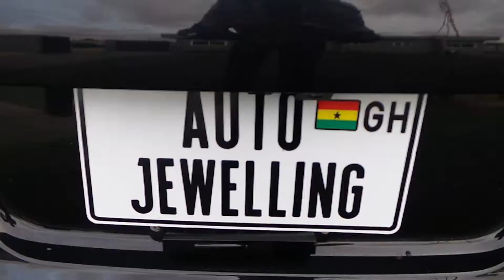Auto Jewelling Porsche Panamera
Autojewelling panamera after a full 60 hour paint correction